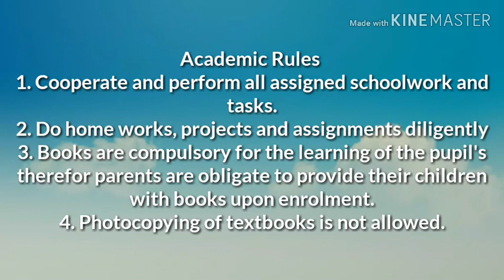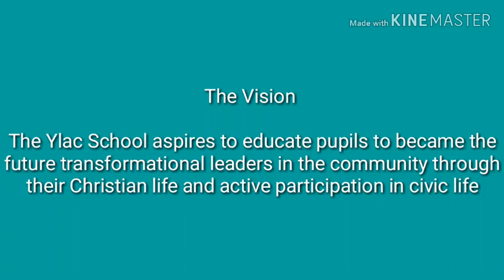Hele ~ School Advertisment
Submitted to : Ms. Louise Audree S. Cabuguas